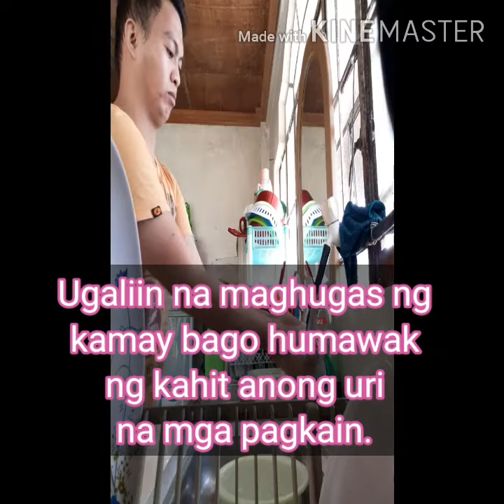HOW TO MAKE MANGO SHAKE WITH SAFETY PROCEDURE | HEALTHY DRINKS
Official Gmail Account:
REMINDER !!!
- Mag ingat sa mga fake ❌ accounts para iwas scam.
- Gusto mo makipag collab ?
Don't be shy 😃 Just direct message sa aking official social media accounts.